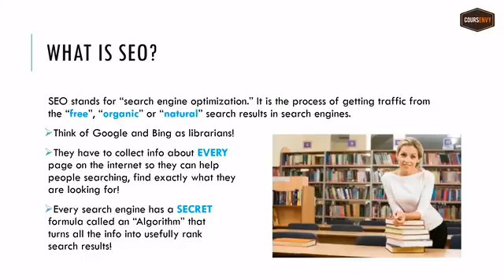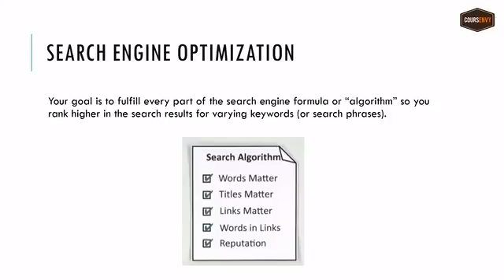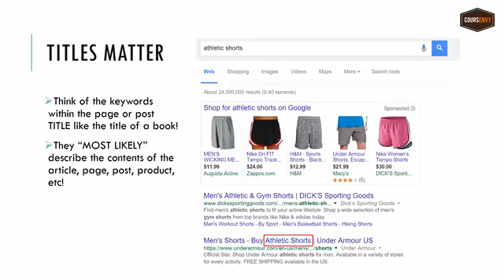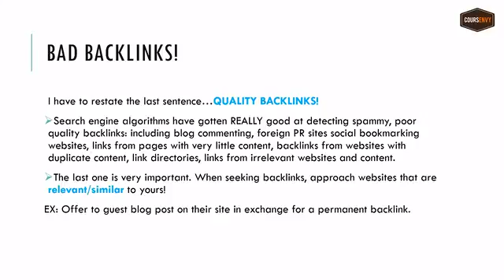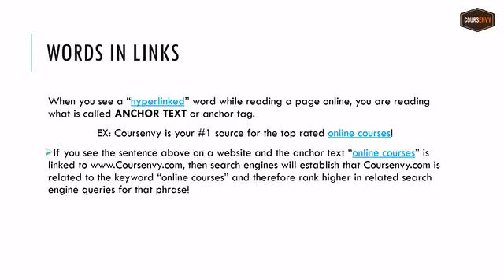Master SEO so You Can Start an SEO Business : What is SEO?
Master SEO so You Can Start an SEO Business
Start your own SEO business after following our step-by-step, top rated SEO course! Learn SEO and keywords today!